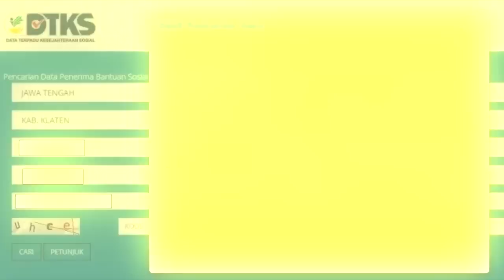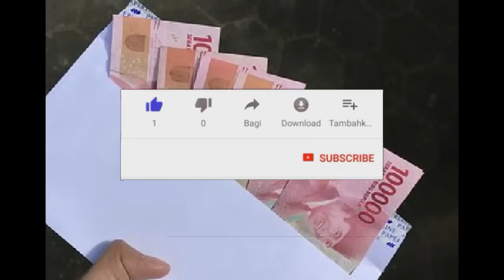📌Nama2 KPM PKH TAHAP 2 dan BPNT Di Aplikasi SIKS NG pkh hari ini pkh tahap 2 2023 kapan cair😍😍